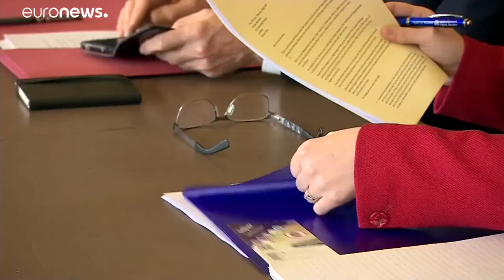Crollo di Tory e Labour alle elezioni amministrative nel Regno Unito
Sonora bocciatura per i due maggiori partiti alle elezioni amministrative del Regno Unito. Disfatta per i conservatori della premier May, penalizzati per la gestione della Brexit…